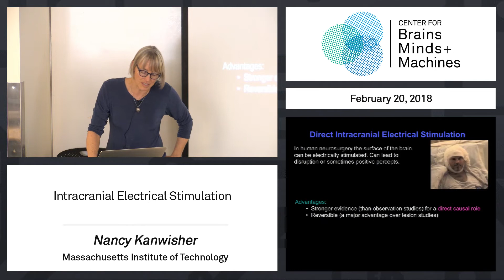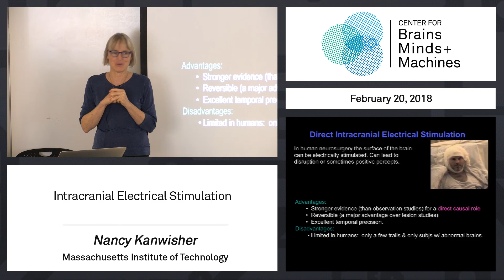2.16 - Intercranial Electrical Stimulation